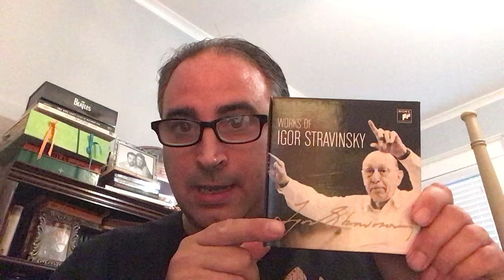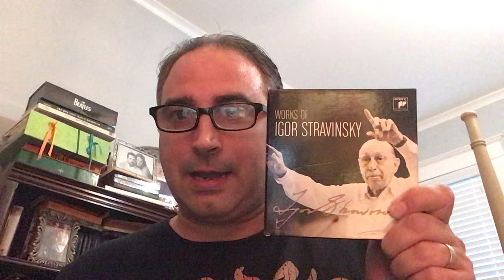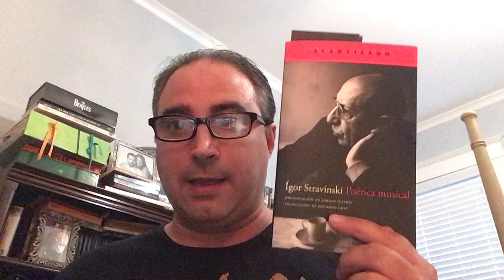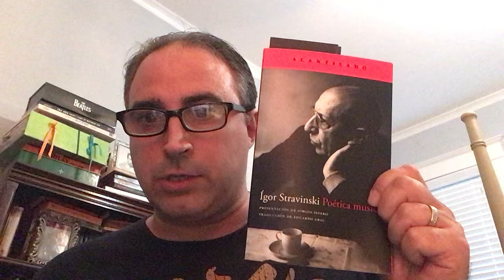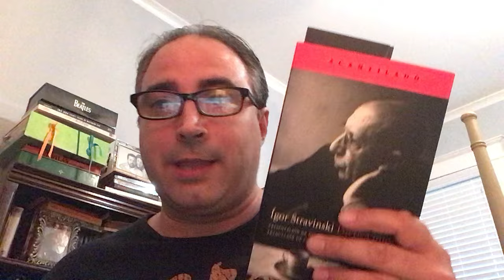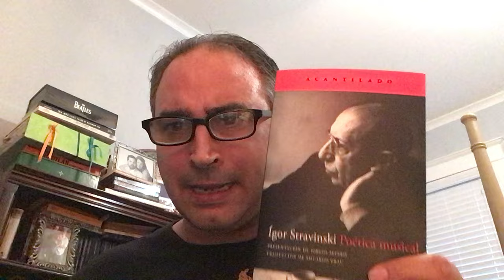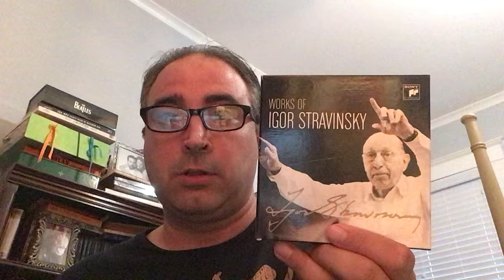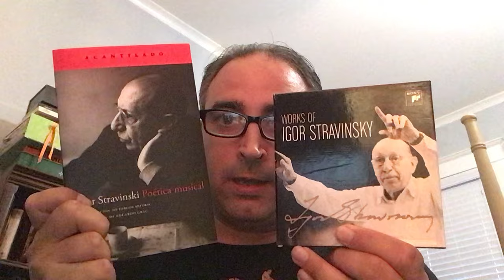Igor Stravinsky, el jazz y la poética musical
En este vídeo comento brevemente la caja de 22 CDs "Works of Igor Stravinsky" (Sony/BMG, 2007), así como la serie de conferencias sobre música que Stravinsky ofreció en Harvard tras asentarse en los Estados Unidos al inicio de la II Guerra Mundial y que se reúnen en el libro "Poética musical" (Acantilado, 2006).

Pueden encontrar el vídeo en el que José María Bellido Morillas menciona esta caja de grabaciones de Stravinsky